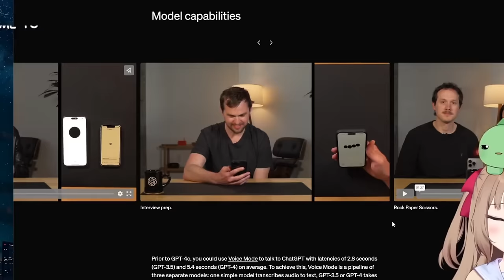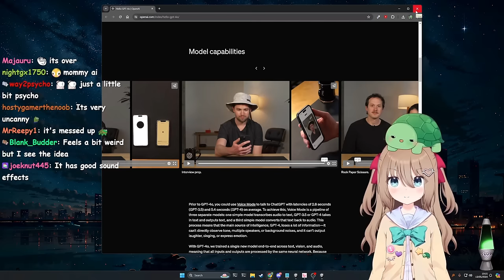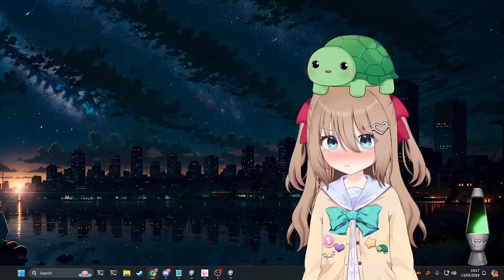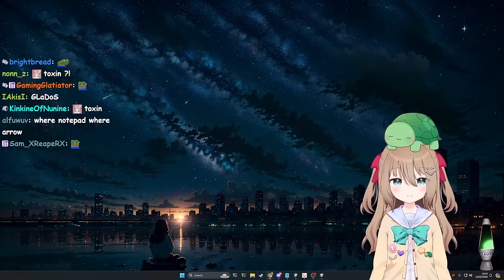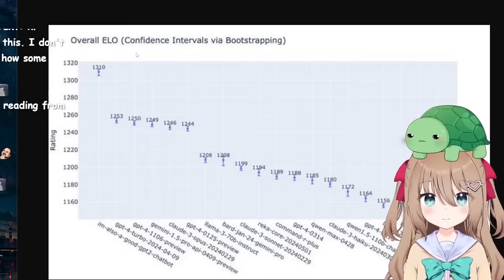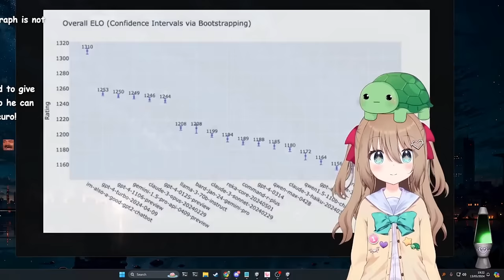Vedal & Neuro React To The New Open AI Release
The Twitch streamer Vedal has created an AI called Neuro-Sama and today they reacted to Open AI releasing their new model GPT-4o (the o stands for omni).